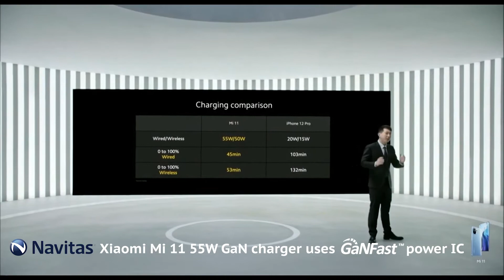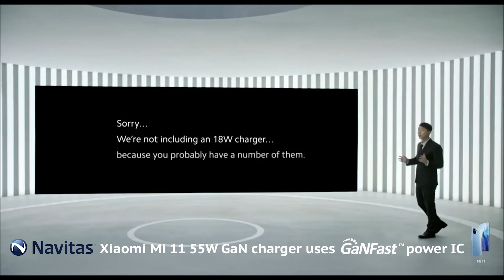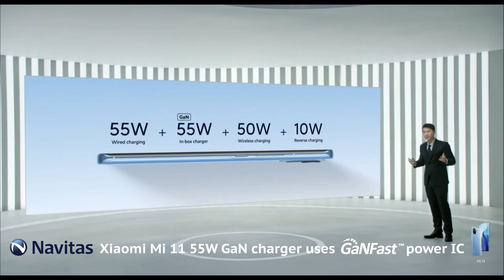Navitas Goes Global in Xiaomi’s Mi 11 Fast Charger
Xiaomi's new Mi 11 for the European market now comes with a Gallium Nitride (GaN) fast charger, using a GaNFast power IC from Navitas Semiconductor. Only 45 minutes to charge from 0-100%!

Silicon chips are the 'past' - they power the old, slow, bulky, legacy chargers for phones and laptops.

Gallium nitride (GaN) is the 'present' and the 'future'.
GaN is a next-generation semiconductor technology that runs up to 20x faster than silicon (Si), and enables 3x more power, which translates to up to 3x faster charging in half the size & weight.
Navitas’ GaNFast power ICs monolithically integrate GaN power, GaN analog and GaN logic circuits on the same chip, to enable faster, reliable, efficient operation.

(Now in English and Chinese)

Let's go GaNFast!